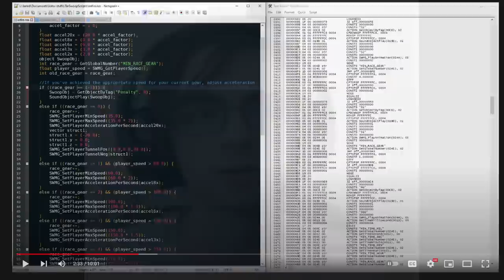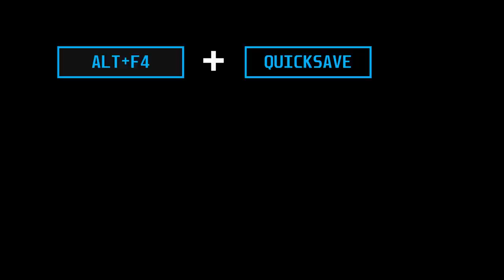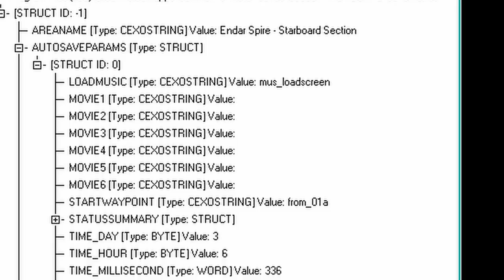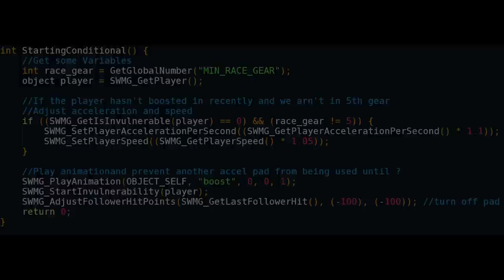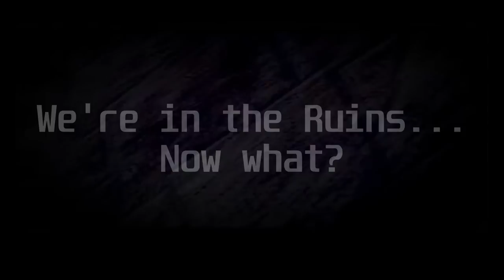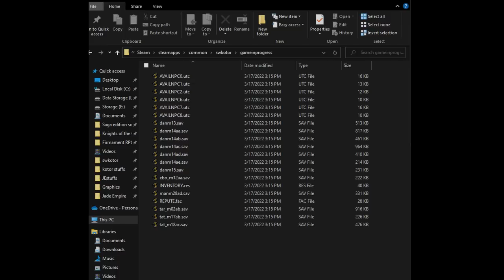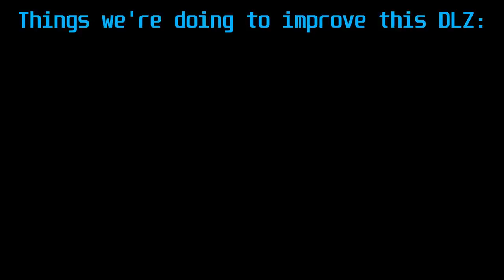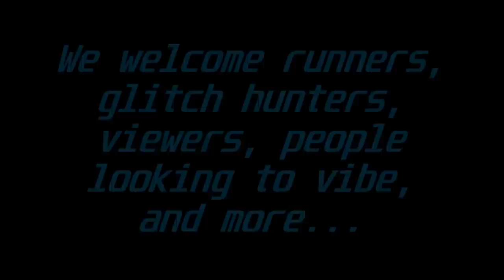How Speedrunners beat Knights of the Old Republic in just over 20 minutes!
Witness the KotOR community's own R4NG3 (Jordan) demolish the any% unrestricted world record in 20 minutes and 33 seconds (without loads). In this video I attempt to give a detailed description of everything happening it this incredible run. Unfortunately any% Unrestricted is complicated enough that I had to gloss over and simplify a lot of really cool and nuanced techniques that go into this. For more information about this run, and KotOR speedrunning in general, please see our SRC (speedrun.com) page or our Discord.

FAQ:
Q: Could you explain more about the load remover?
A: We remove the time spent saving and loading for leaderboard purposes. The primary motivation is to give a fair chance to runners who's hardware capabilities aren't quite up to par, that way we're basing the competition on skill and luck, and not on the size of our wallets.

Q: Why do these runs glitch so much?
A: Because it's fun! This particular category allows glitches, and those who enjoy these runs like seeing games break, and trying to break them. If you aren't such a big fan of glitches, I'd suggest looking at the NMG and Glitchless runs on our SRC page (linked below).

Q: Aren't you missing the story?
A: Sure! But the people running this game have played it casually so many times, and know the story back and forward. And of course we all absolutely love the plot of these games. For many speedrunning is just another new way to enjoy this classic game.

Q: I want to speedrun, how do I get started?
Step 2, Check out the "Getting started with KotOR Speedrunning" guide on our SRC page (linked below), look in the "guides" section. Finally, ask this exact question in our Discord, there will be plenty of people happy to help.

Timestamps:
0:00 Intro
4:42 Endar Spire and Character Creation
14:56 Taris
43:48 Dantooine
53:51 Kashyyyk
1:08:26 Lehon
1:14:31 Star Forge
1:22:04 Conclusion

Star Wars: Knights of the Old Republic Original Sound Track
Chrono Trigger Original Soundtrack (SNES)
Mario64 Fileselect theme (for the pannenkoek homage)